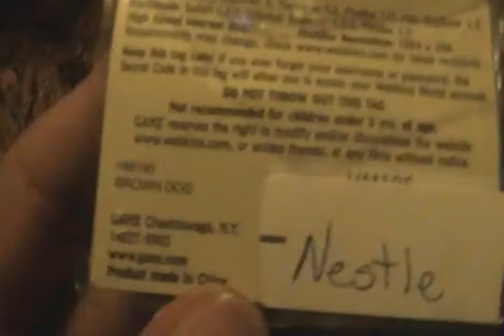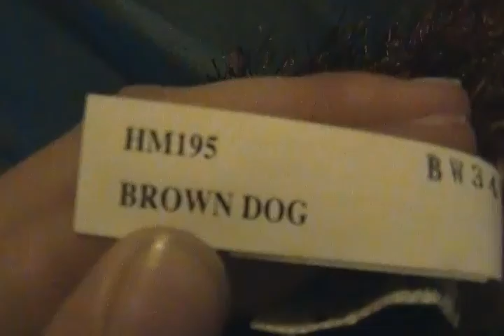Nestle adoption video